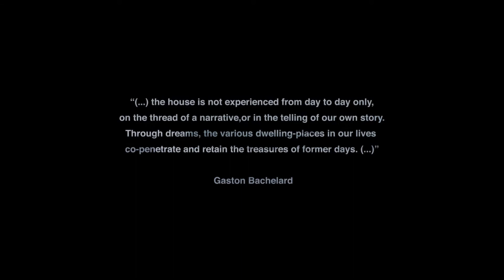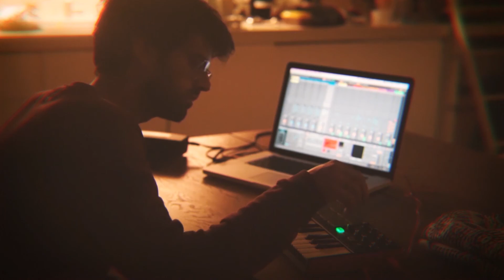MANUEL GUIMARÃES - SHELTER - Hábito Galería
MANUEL GUIMARÃES - SHELTER PROJECT
A compilation of SHELTER I, SHELTER II and SHELTER III that are part of Hábito Galería's group exhibition "Circular Landscapes"